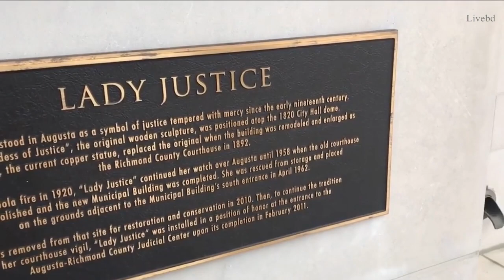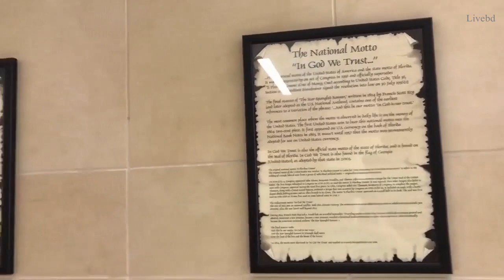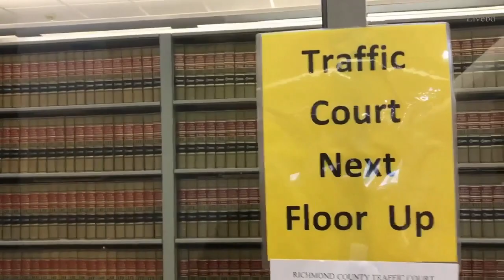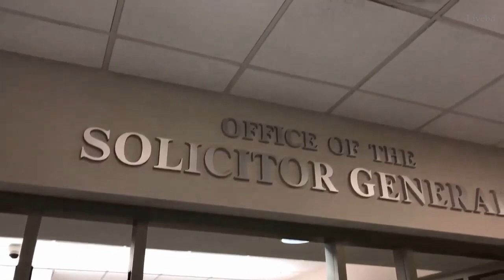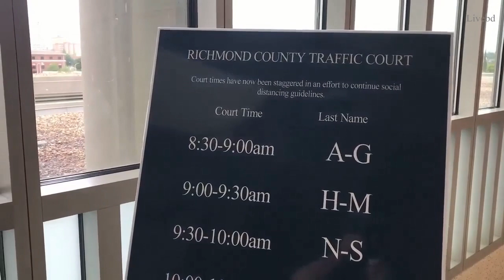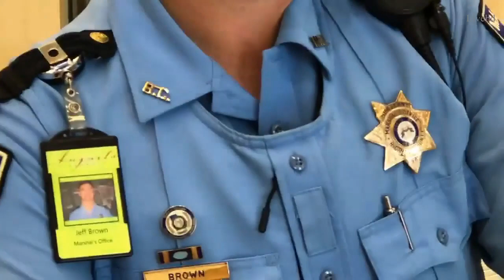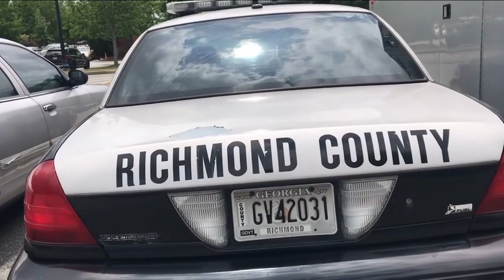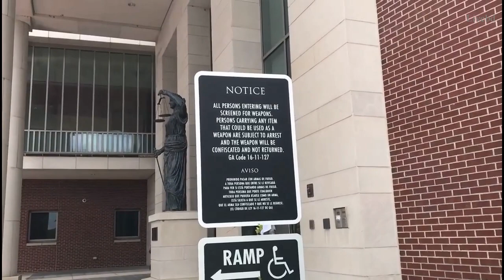1st A Audit, Augusta GA Courthouse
June, 2021
Richmond County Judicial Center
735 James Brown Boulevard

Richmond County Marshals greeted me at the entrance, Sergeant answered questions
about photography on the property.
I walked through all three floors, offices, met the Solicitor, and talked to the Richmond County Deputies at the court rooms upstairs.
I then outside documented vehicles with window tent and parking violations.

Georgia Code Title 40. Motor Vehicles and Traffic § 40-6-203
Georgia's O.C.G.A. § 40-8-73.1 regulates vehicle window tinting.
Under this statute, you cannot legally tint the front windshield at all, and you cannot reduce light transmission through the rear windshield and windows to less than 32%, plus or minus 3%. The statute defines “light transmission" as ratio of the amount of total light, expressed in percentages, which is allowed to pass through a surface to the amount of light falling on the surface. Georgia Violation of the law by either driving a vehicle with illegal window tint or installing the illegal material is a misdemeanor and punishable by a fine up to $1,000 and/or up to 12 months imprisonment.